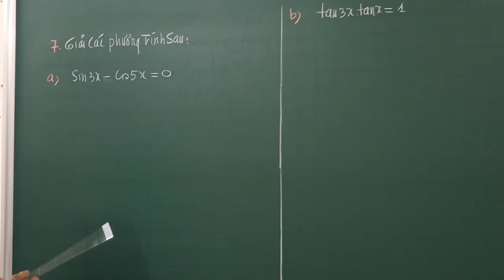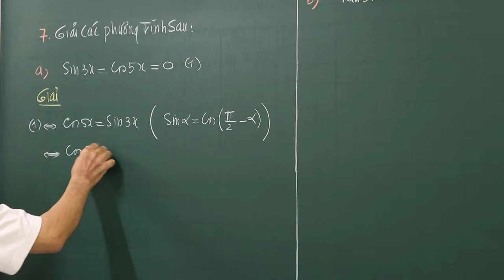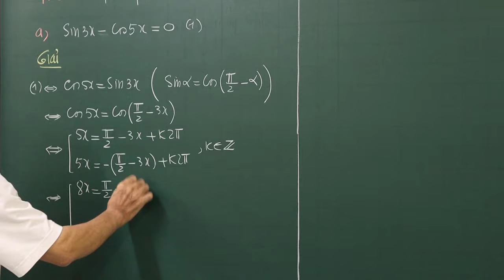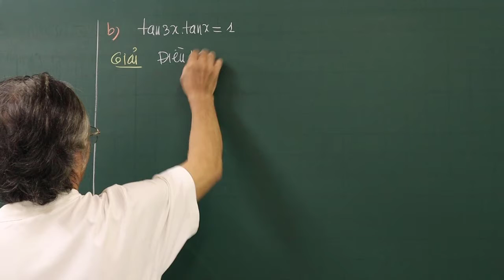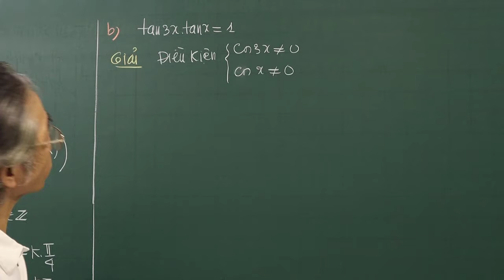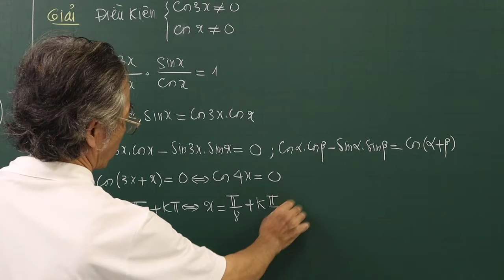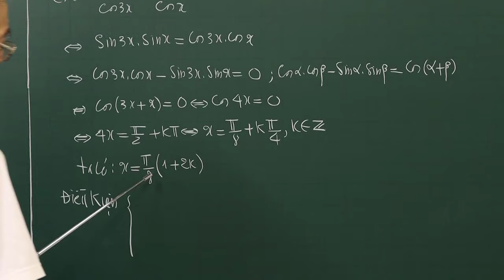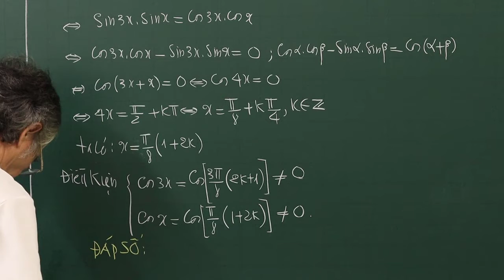Phương Trình Lượng Giác Cơ Bản Và Kĩ Thuật Loại Nghiệm Của Phương Trình Lượng Giác (Bài tập 7)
Video : Đại Số Và Giải Tích Lớp 11

Bài Tập Số 7 - Bài 2:  Phương Trình Lượng Giác Cơ Bản

Bài Số 7 Các Em Làm Quen Với Phương Trình Chứa tanax Và tanbx
Là Phương Trình Có Điều Kiện Và Sử Dụng Công Thức Cộng,
 Bài Này có Một Nhận Xét Để Loại Nghiệm Để Bài Giải Ngắn Hơn.

Chủ Đề:  Bài Tập Số 7 Phương Trình Lượng Giác Cơ Bản
❖▬▬▬▬▬▬▬▬▬▬ஜ۩۞۩ஜ▬▬▬▬▬▬▬▬▬▬❖
Thông tin kênh Lê Minh Đức GSP
4. Địa chỉ giảng dạy: 183/38 đường 28, P.06, Q.Gò Vấp, TP.HCM
❖▬▬▬▬▬▬▬▬▬▬ஜ۩۞۩ஜ▬▬▬▬▬▬▬▬▬▬❖